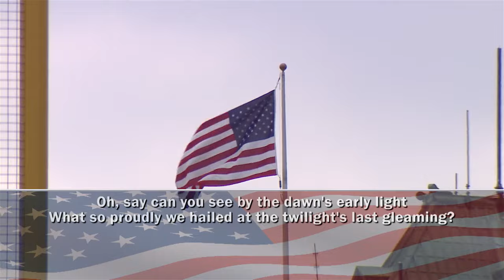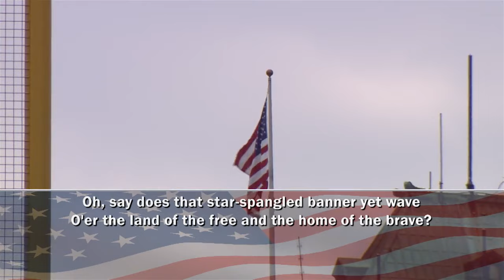National Anthem July 23, 2015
Having the honor of singing the National Anthem at the Detroit Tiger game, in front of many wonderful friends and family.